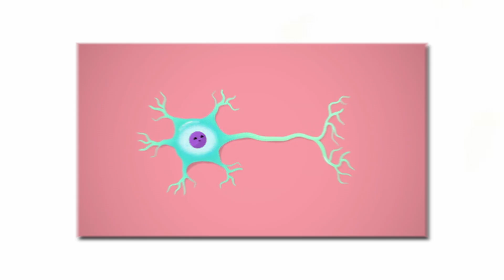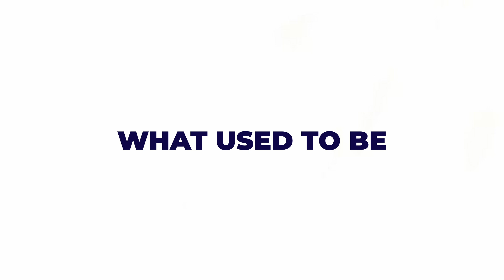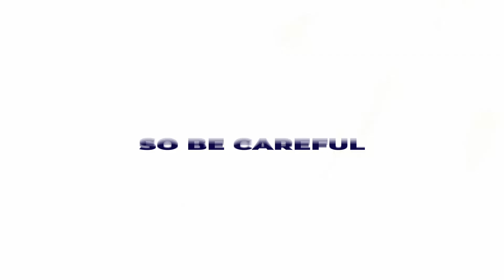What Happens When You Get Used to Fighting (According to Science)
Can your body actually get used to violence? Like, to the point where fear just... turns off?
Yes. And the science behind it is equal parts fascinating and terrifying.
This video breaks down what happens when fighting becomes routine—how your brain rewires itself to shut off fear, how your body stops registering pain the same way, and what happens when chaos becomes normal. We're talking professional fighters, street brawlers, and anyone who's been hit enough times that their nervous system just... adapts.
But here's the thing: your brain doesn't do this for free. There's always a cost.
We'll cover how desensitization actually works, why some people can take punches like it's nothing, the neurological damage that builds up over time, and what "punch-drunk syndrome" really means for your brain long-term.
Your mind can go cold. Your body can grow numb. But nothing comes without a price.
Sources:

McKee AC, et al. The neuropathology of chronic traumatic encephalopathy. Brain Pathology.
Bernick C, Banks S. What boxing tells us about repetitive head trauma and the brain. Alzheimer's Research & Therapy.
Foa EB, Kozak MJ. Emotional processing of fear: exposure to corrective information. Psychological Bulletin.
Patel DR, Greydanus DE, Baker RJ. Neurological injuries in sports. Primary Care: Clinics in Office Practice.

science
neuroscience
psychology
biology
overthinking
dopamine
norepinephrine
dark humor
entertaining science
scientific curiosities
human mind
human body
brain chemistry
disturbing facts
uncomfortable truths
morbid scientific curiosity
science communication
science entertainment
fun learning
how the body works
myths vs. reality
inner voice
inner psychopath
mental health
fun science
dark humor